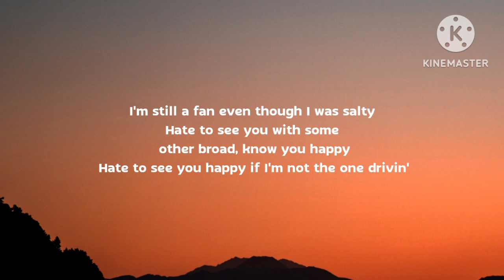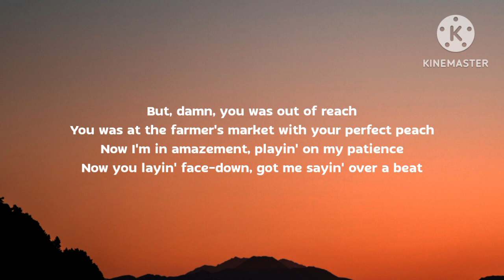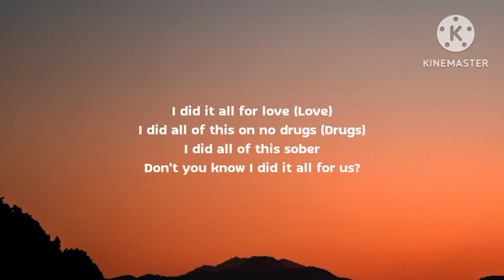SZA - Kill Bill (Lyrics)